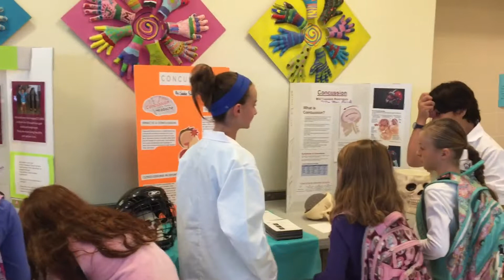Sadie presenting concussions and how to identify and prevent them to Bonneville students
10/13/2017 bonneville 6th grade health fair project